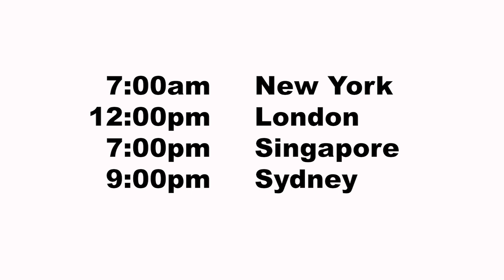“How to Use Technology and Data to Create Commercial Opportunities”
July 9, Thursday
Panelists:

Fiona Green -Director, Winners FDD Ltd
Mike Coleman - CEO/ President, Nexuses Consulting and TimingHQ

Kristian Gotsch - EMEA Director, Two Circles

Facilitated by:
Chris Robb - CEO, Mass Participation World